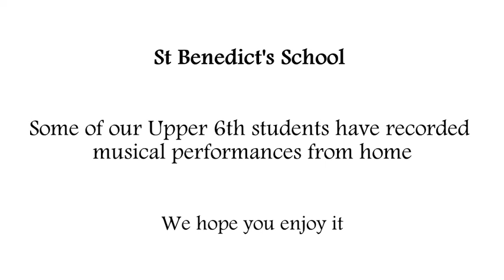St Benedict's School - Summer Concert - Part 1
St Benedict’s provides a well-rounded, seamless education which can begin in our Nursery and continue to the end of Sixth Form.

The School is committed to supporting all children to develop their full potential, by treating them as individuals and catering for their particular needs and talents at every stage.

Inspirational teaching, tutorial guidance and exceptional pastoral care are at the heart of the education we offer.